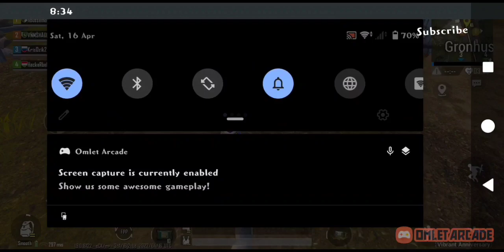THE ENEMY SURRENDERED PUBG GAMEPLAY FT ZARRI GAMING 💥